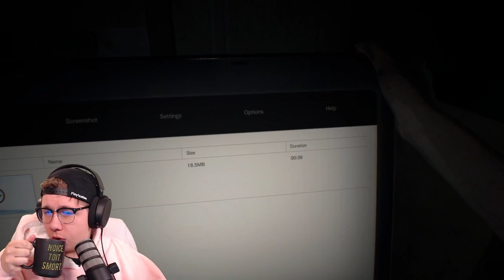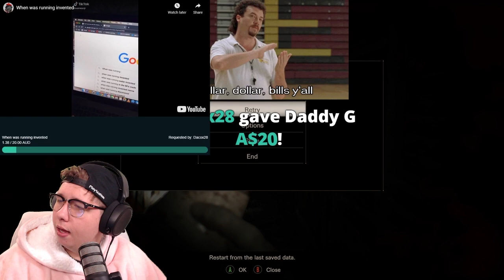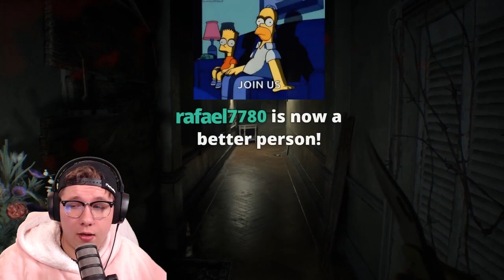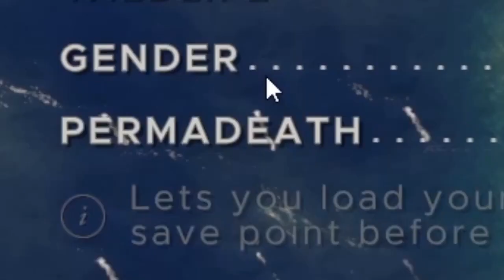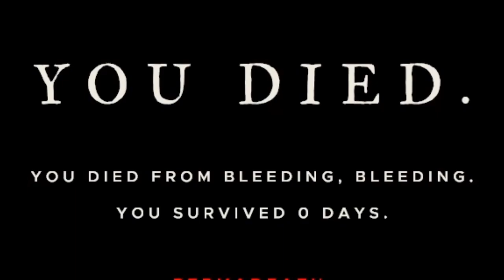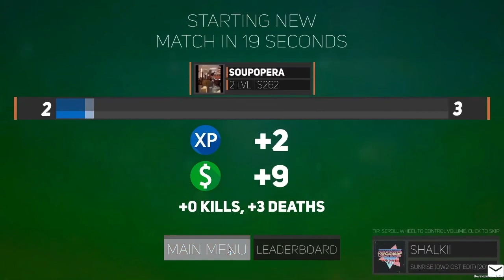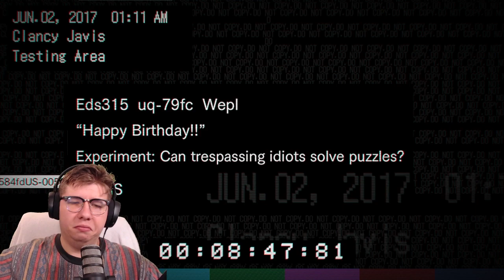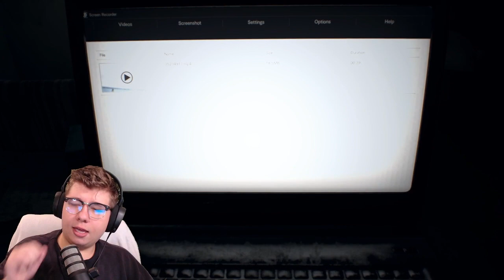First Playthrough of Madhouse Difficulty (15 Hour Stream) | Resident Evil 7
After over 300 hours of rendering and exporting, I was finally able to get the full playthrough of my Resident Evil 7 stream up and public!!
This was a massive adventure, and surely one of my best stream memories for 2021. Although, it is the year of GMat! So who knows? Maybe there's better and bigger memories to come.